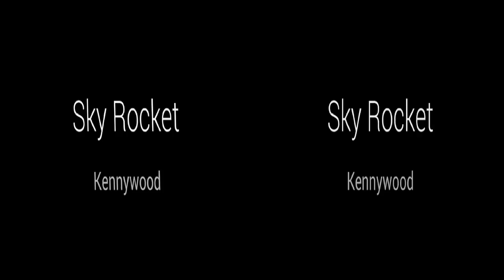Sky Rocket 3D front on-ride HD POV @60fps Kennywood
You'll need a Nintendo 3DS, VR viewer/headset or a 3D TV/monitor to enjoy these videos. These videos also work with Google Cardboard and the DODOcase VR Kit.
Nintendo 3DS users should use the built in browser, not the YouTube application. To view YouTube 3D content in the browser, click the 3 bar menu in the lower right, check the option to "request mobile sites" or you will get an error. Under 3D video options chose "side by side" L/R (the upper left menu option in the 3D type menu).
We also posted a standard on-ride POV video for those that cannot view this video properly

This Premier Rides custom LSM launch coaster opened in 2010 and accelerates from 0-50 mph in 3 seconds. It also features a 95 foot tall 90° top hat, cutback, zero-g roll and corkscrew and loads of hang time.
Kennywood is located near Pittsburgh in West Mifflin, Pennsylvania.